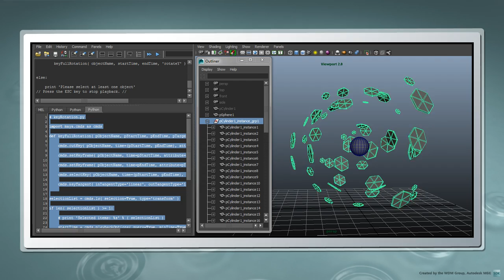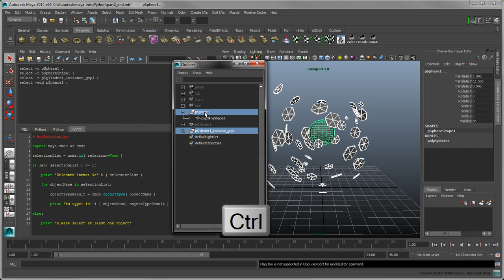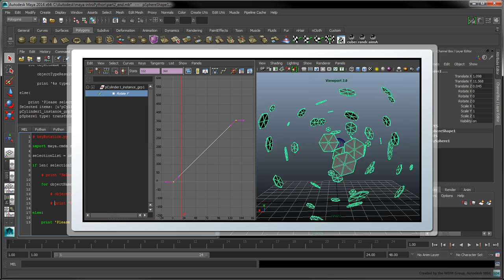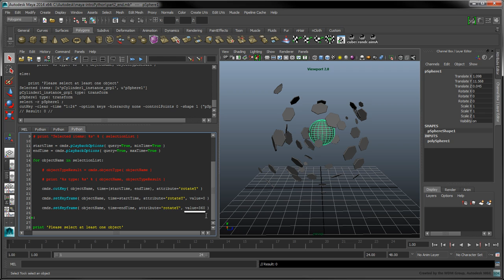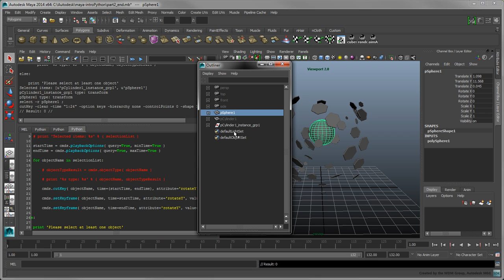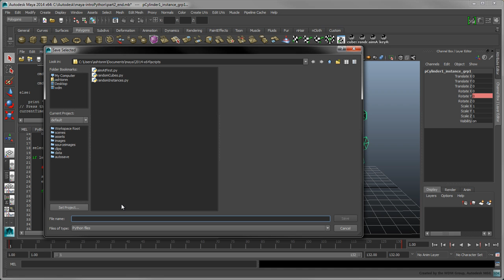Introduction to Python Scripting in Maya - Part 3: Creating a Scripted Animation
In this movie, we develop a Python script which applies a full 360 degree rotation to the currently selected objects. We also show how to convert this animation code into our first Python function.